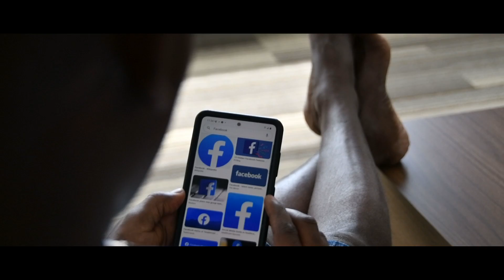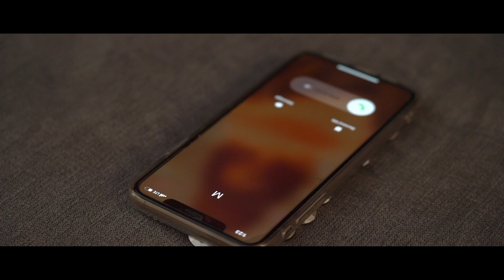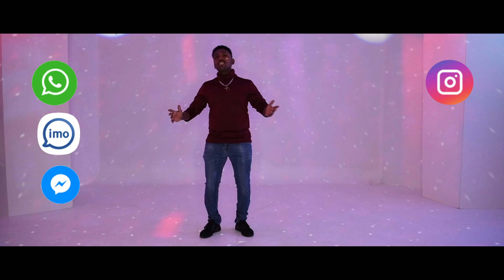DIMA - Ylebeker Swana(ይለበከር ስዋና) By Meles Habte | New Eritrean Blin Music 2022